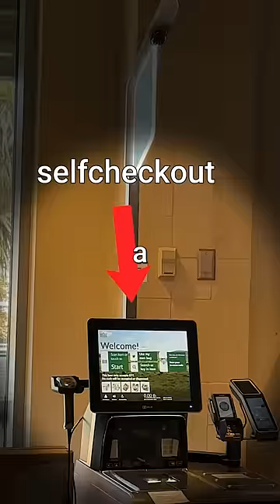self checkout vs human